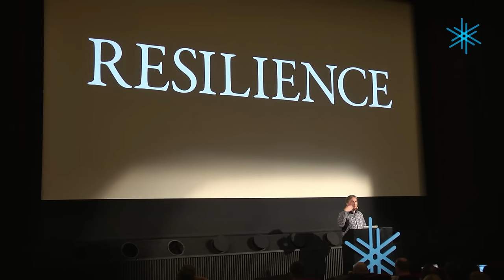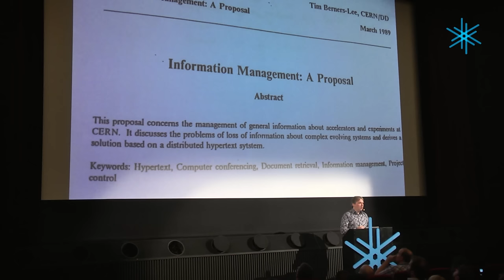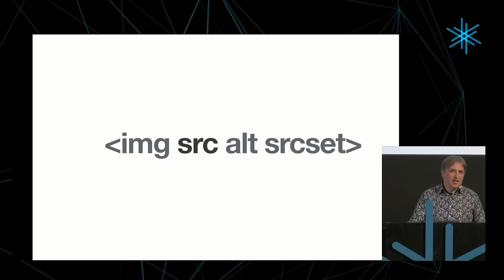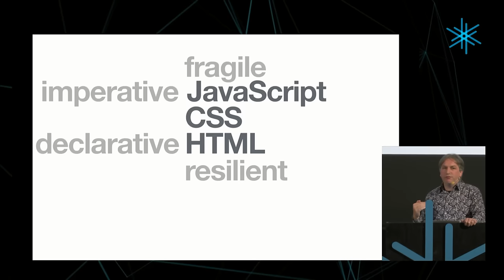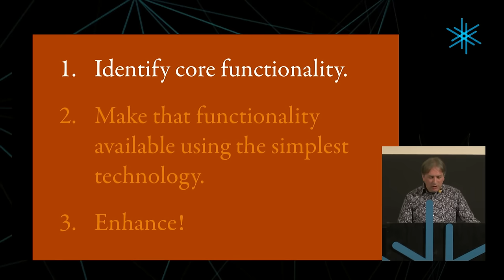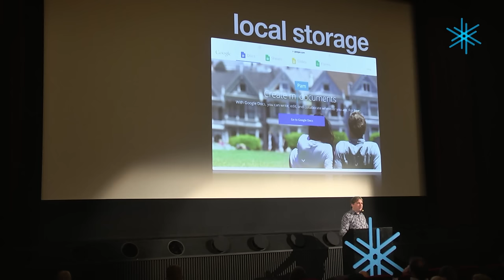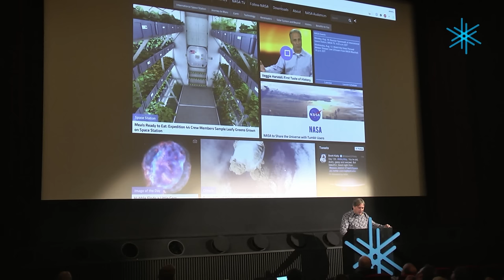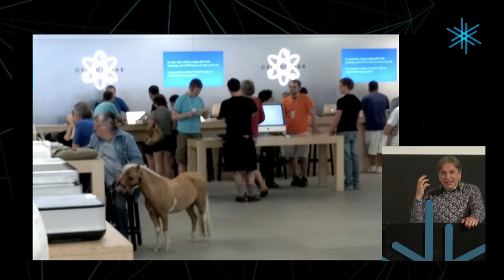Jeremy Keith: Resilience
Web browsers have become so powerful that developers are now treating them as if they were a runtime environment as predictable as any other. But the truth is that we still need to deal with many unknown factors that torpedo our assumptions.

The web is where Postel's Law meets Murphy's Law. So we can't treat web development is if it were just another flavour of software. Instead we must work with the grain of the web. Fortunately there are tried and tested approaches to building for the web that will result in experiences that are robust, flexible, and resilient.